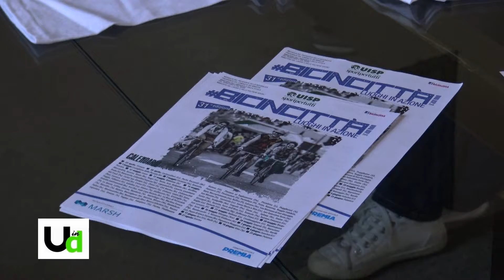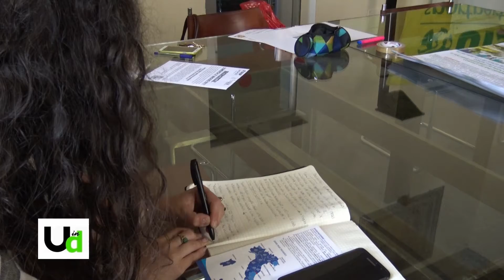Torna a Terni Bicincittà: domenica la manifestazione